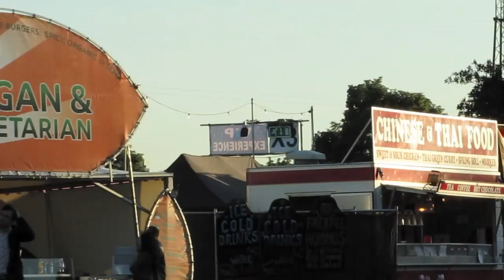London LIVE, 2012 Summer Olympics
The 2012 Summer Olympic Games are about so much more than game results and medal count.  No place is that more clear than at Hype Park in Central London where BT London Live and its festival atmosphere started on Friday for the Opening Ceremonies and will go all day, every day until the Closing Ceremonies on August 12. With tickets hard to come by, London Live has become a popular gathering place for locals who want to watch the Games together, in an iconic setting.